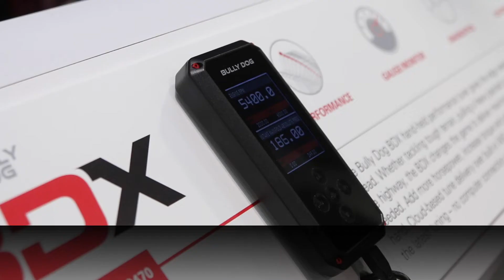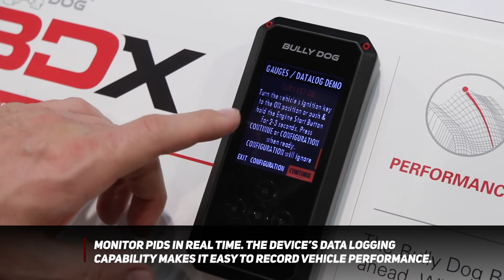SEMA 2018: Boost And Monitor Your Performance With The Bully Dog BDX Performance Programmer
Bully Dog's BDX Programmer is one of the most powerful tuners on the market. Not only does it hold up to 20 custom tunes, but it also doubles as a performance monitor, displaying customizable engine parameters on a full-color display. It can also log data, clear trouble codes, and be wirelessly updated for a true 21st century tuning experience.